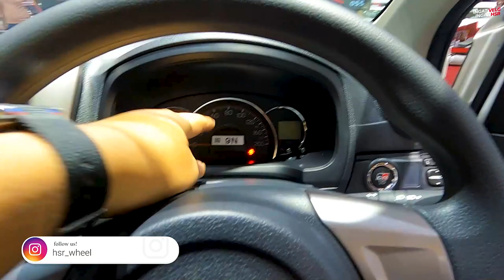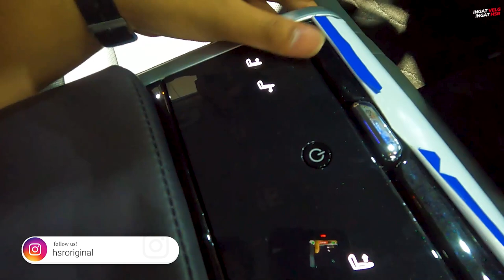Mau Lihat Toyota Kijang Innova EV Tapi Kok Gaada Ya? IIMS 2022